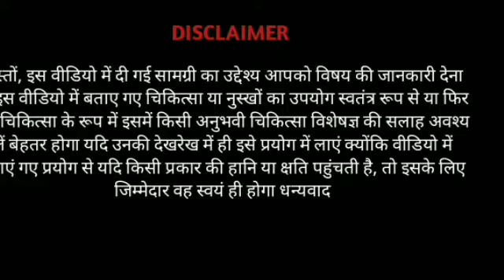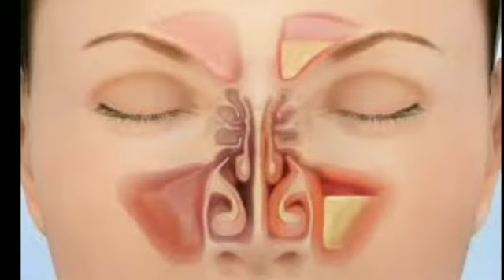Jukham ko kaise thik kare | जुखाम को ठीक करने के उपाय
जुकाम को कैसे ठीक करें | Jukham ko thik karne ke Upay | जुखाम का इलाज कैसे करें |सर्दी जुखाम का इलाज
नमस्कार, मौसम बदलने के साथ ही सर्दी जुखाम तथा नाक का बहना की समस्या शुरू हो जाती है जैसे कि नाक का बंद हो जाना, नाक बहना नाक का बंद इत्यादि समस्याएं होने लग जाती हैं कुछ लोग तुरंत ही एलोपैथी दवाओं का सहारा लेना शुरू कर देते हैं लेकिन कुछ ऐसे घरेलू उपाय हैं जिनकी मदद से सर्दी खांसी जुकाम की समस्या को दूर किया जा सकता है तथा इससे संबंधित सारी वस्तुएं हमारे किचन में ही मौजूद होती हैं यह उपाय इस तरह के हैं कि इनका कोई भी साइड इफेक्ट नहीं होता है जैसे कि हल्दी, सरसों का तेल, अजवाइन, अदरक, काली मिर्च, शहद,  तुलसी, तुलसी के पत्ते बादाम तेल इत्यादि के मिश्रण से जुकाम व सर्दी आदि की समस्या से छुटकारा पाया जा सकता है विस्तार में जानिए वीडियो में

If you or any other person has a medical concern you should consult with your Doctor, or seek other medical treatment. Never disregard professional medical advice because of something that have read on this video materials. If you think you may have a medical emergency Then you call your doctor or emergency services immediately.
The opinions and views expressed on this video  have no relation to those of any academic, hospital, health practice or other institution.
Thanks